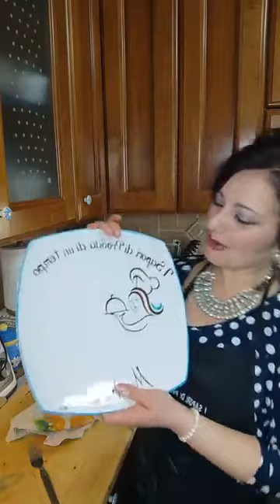Caramelle salate di Pasqua - Amici in Cucina e non solo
Caramelle salate di Pasqua  della nostra amica Michela Cerase

Una ricetta semplice e golosa, fatte con una semplicissima sfoglia al limone procidana e farcite con salame,cuore di carciofi e provola..
Allacciate il grembiule e venite con me nella mia cucina e prepariamole insieme ❗
INGREDIENTI:
300/320 gr di farina oo
Filo d'olio d'oliva
Sale a piacere
Succo di metà limone 🍋
120ml.acqua
Mescolate il tutto.e formate un composto omogeneo e compatto...
RIPIENO:
500gr cuori di carciofi bolliti e conditi con olio extravergine,sale,pepe e erbetta cipollina q.b
Stendete la sfoglia in tanti quadrati.
Al centro di ognuno,posizionate il cuore di carciofi avvolto nel salame e provola.
Chiudete a salsicciotto e modellate le estremità per dare la forma alle classifiche caramelle..
Friggete in abbondante olio di semi di girasole 🌻 e scolate su carta assorbente..
Serviteli ben caldi e filanti negli antipasti di Pasqua.